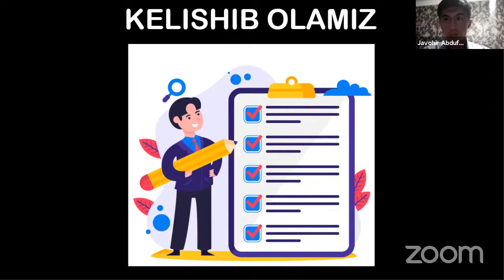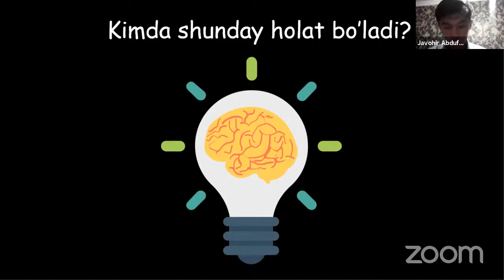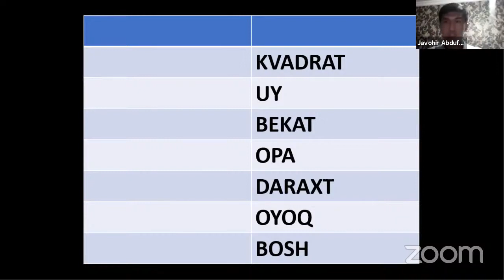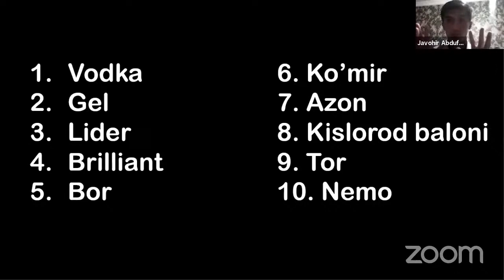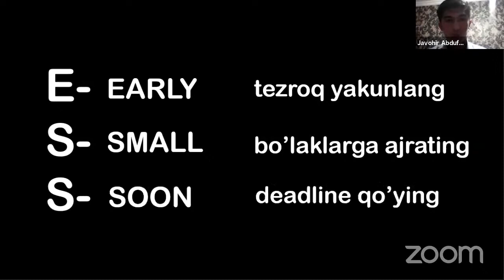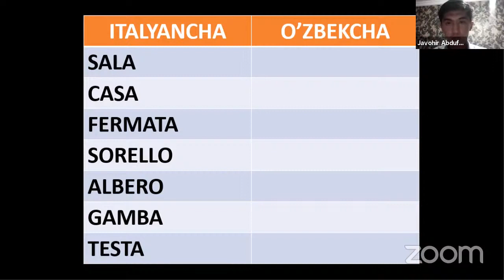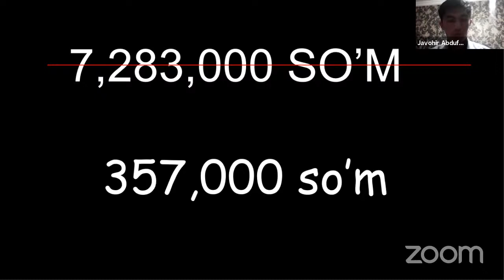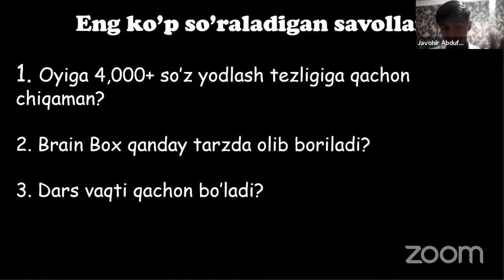Xotiradan maksimal foydalanish Webinar